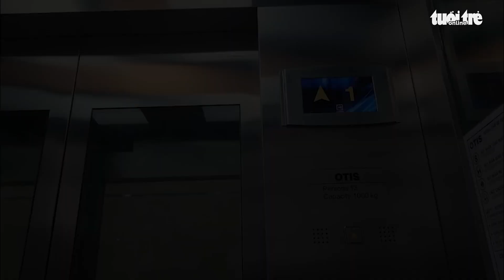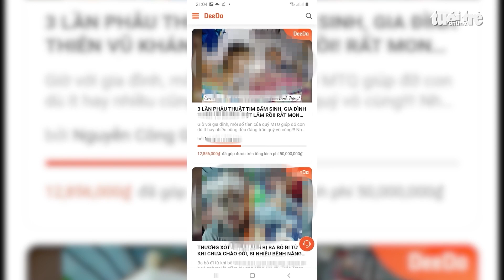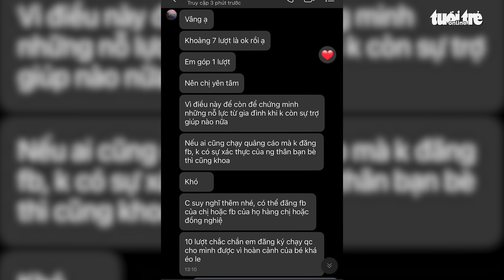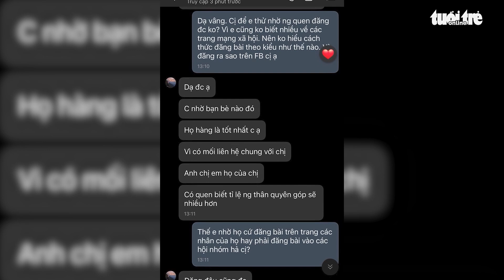Kêu gọi từ thiện lấy 'hoa hồng' – Kỳ 3 Khi người bệnh trở thành ‘món hàng’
Liên quan việc kêu gọi từ thiện lấy 'hoa hồng', để tìm hiểu rõ hơn về cách thức vận hành của Deeda, phóng viên Tuổi Trẻ đã trực tiếp ứng tuyển vào vị trí 'cố vấn gây quỹ' của Công ty Deeda, chi nhánh tại Hà Nội.